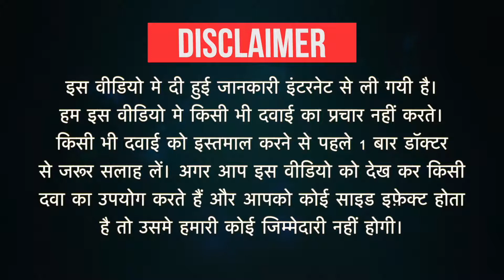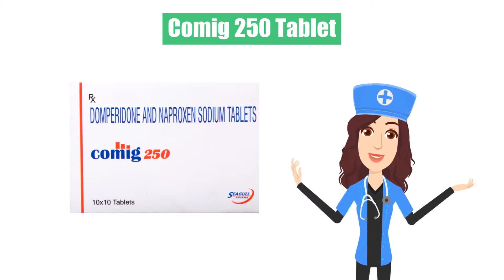Comig 250 Tablet Uses in Hindi| Side Effects | Dose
Comig 250 Tablet Uses in Hindi | Side Effects | Dosage